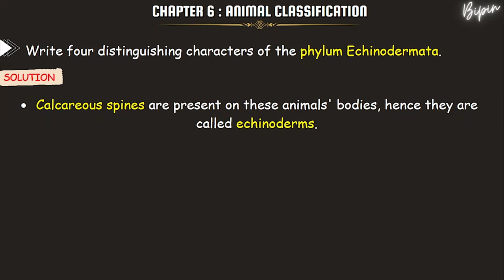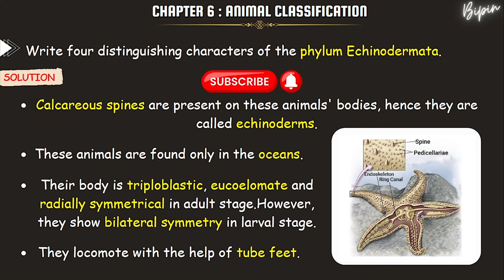Write four distinguishing characters of phylum Echinodermata | Animal Classification | Class 10 SSC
Write four distinguishing characters of the phylum Echinodermata.

Write four distinguishing characters of the phylum echinodermata give
Write four distinguishing characters of the phylum echinodermata class
Write four distinguishing characters of the phylum echinodermata brain
to which phylum does cockroach belong justify your answer with scientific reason
distinguish between butterfly and bat with the help of four distinguishing properties
write the distinct characteristic features of phylum echinodermata
general characteristics of phylum echinodermata pdf
explain the general characteristic of phylum echinodermata and hemichordata with suitable examples.
phylum echinodermata, echinodermata, animal kingdom
Phylum Echinodermata characters || Hindi
Phylum Echinodermata General Characteristics (Part 1) - Animal Kingdom | Class 11 Biology
Phylum Echinodermata (Characteristics and Overview).

solution :

They are exclusively marine animals.

The organisms are spiny-skinned.

They exhibit organ system level of organization. Most members have a circulatory system as well as a digestive system.

They are triploblastic and have a coelomic cavity.

The skeleton is made up of calcium carbonate.

They have an open circulatory system.

They respire through gills or cloacal respiratory tree.

They have a simple radial nervous system and the excretory system are absent.

The body is unsegmented with no distinct head. The mouth is present on the ventral side while the anus is on the dorsal side.

The tube feet aids in locomotion.

They reproduce sexually through gametic fusion and asexually through regeneration. Fertilization is external.

The development is indirect.
to which phylum does cockroach belong justify your answer with scientific reason distinguish between butterfly and bat with the help of four distinguishing properties write the distinct characteristic features of phylum echinodermata
explain the general characteristic of phylum echinodermata and hemichordata with s uitable examples.
enlist distinguishing characters of ares.
give salient features of phylum echinodermata class 11
give distinguishing characters of phylum mollusca
echinodermata larval forms
echinodermata classification
phylum echinodermata classification bsc 1st year
phylum echinodermata examples trick
echinodermata drawing
phylum echinodermata class 11 animation
phylum echinodermata class 11 ncert
phylum echinodermata diagram
phylum hemichordata class 11
class 11 biology chapter 4 phylum hemichordata
echinodermata classification
echinodermata larval forms
echinodermata drawing
phylum echinodermata diagram
echinodermata phylum seep pahuja
echinodermata larval forms
echinodermata classification
echinodermata drawing
phylum hemichordata
phylum echinodermata diagram
echinodermata classification